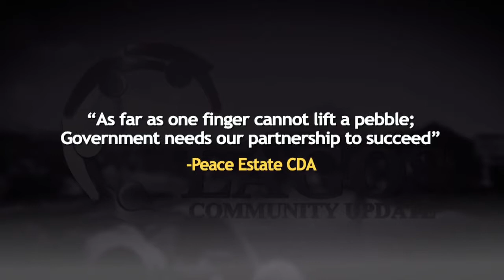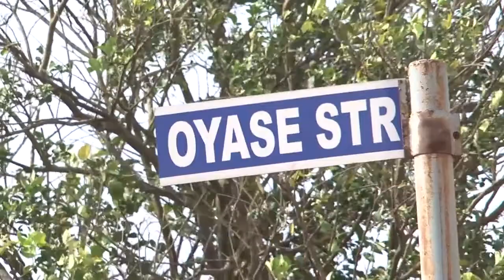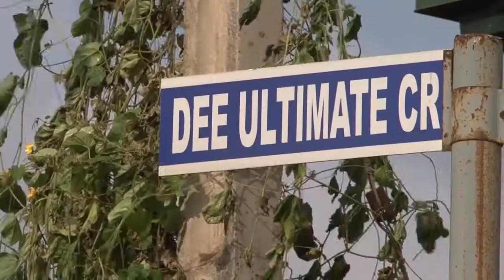LCU16A - Report on projects development by Peace Estate CDA in Agbado Odo Local Government area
As far as one finger cannot lift a pebble; Government needs our partnership to succeed - Peace Estate Community Development Associations